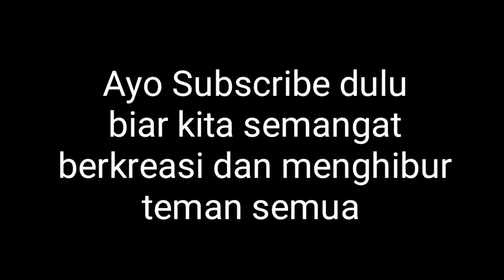RAMUAN PENGHITAM RAMBUT UNTUK PAPA ANDRE - VIDEO LUCU BIKIN NGAKAK WARGA 62 INDONESIA TERBARU KOMEDI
Kali ini kita membuat skestas komedi mengenai ramuan ajaib yang akan di pakai papa Andre untuk menghitamkan rambut Setelah melihat Delano membaca artikel dari internet. Berhasil Kah dan bagaimana hasil nya.

Semoga video buatan kita informatif dan menghibur

Video lucu
Sketsa komedi
Ramuan rahasia
Ramuan Penghitam rambut
Video lucu bikin ngakak
Video lucu bikin ngakak warga 62
Video lucu bikin ngakak terbaru